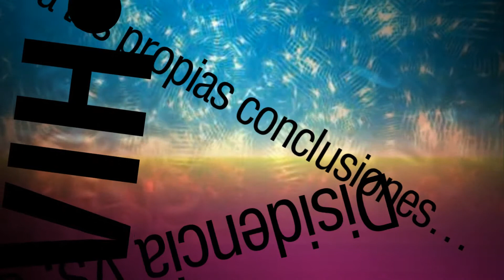Dan 12 años por contagió conscientemente del virus del Sida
VIH-SIDA Disidencia Vs. Oficialismo

•Este canal de YouTube pretende informar de las noticas que se gestan sobre el VIH-SIDA en el mundo entero en idioma español, tanto informes de los denominados disidentes como de aquellas personas que defienden el tema, con la idea de que tu decidas que es lo mejor para tu vida o la de las personas que son detectadas cero positivas…

Si uno quiere elevar al máximo la posibilidad (de contaminación), hay que tener una relación con eyaculación" explicó Christophe Morat de 40 años.

Christophe Morat de 40 años fue condenado este jueves a 12 años de prisión por por haber transmitido de forma consciente el sida a una mujer y haber expuesto a otras cinco a un riesgo de contaminación.

Sin embargo es la segunda ocasión en que recibe una condena por hechos similares. En 2005 fue condenado a seis años.

El sujeto dijo lamentar lo ocurrido pero explicó que los contagios no eran premeditados pues, aseguró, que durante la relación sexual se retiraba antes de eyacular. "Si uno quiere elevar al máximo la posibilidad (de contaminación), hay que tener una relación con eyaculación", dijo.

"El sida representa los tres grandes tabúes: el sexo, la sangre, la muerte" afirmó Christophe Morat para tratar de explicar su incapacidad para confesar su seropositividad a sus amantes.
ADVERTISEMENT

La abogada de la fiscalía, Martine Assonion, calificó al condenado de "teatral","seductor", con "dos personalidades" ya que puede ser también un "abyecto, que habla con dureza".

La mujer de 43 años contaminada por el acusado, relató en el proceso cómo cayó bajo la "influencia" del hombre, y cómo, pese a conocer sus infidelidades y haber sido contaminada, había seguido viviendo con él.

NORMAS de la comunidad VIH-SIDA • Escribe lo que gustes sobre este tema recuerda que este canal está diseñado para que tu aportes y entre todos discutamos de los temas que aquí se mencionan, somos una comunidad incluyente, plural y que no discrimina, siempre buscando el respeto de todos los que aquí estamos dialogando para consolidar nuestras ideas, por favor respeta a todos por igual y no busques imponer tus posturas más solo exponlas con total libertad.